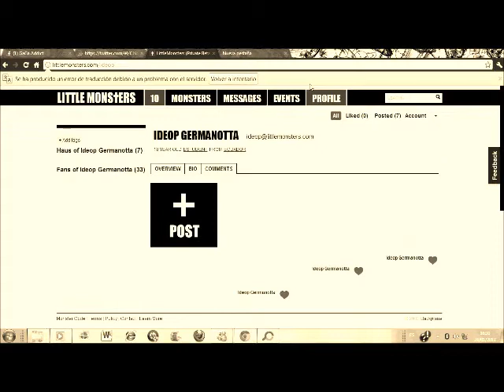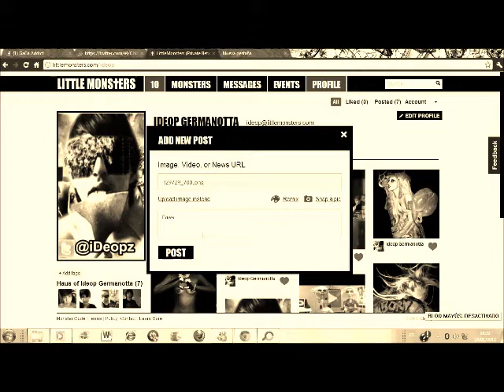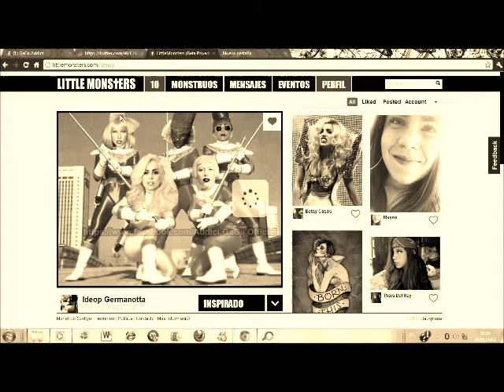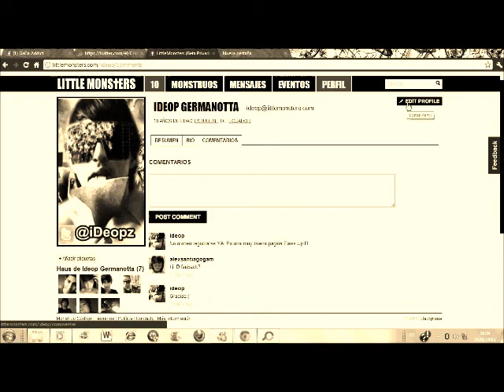Social Network - LittleMonsters.com